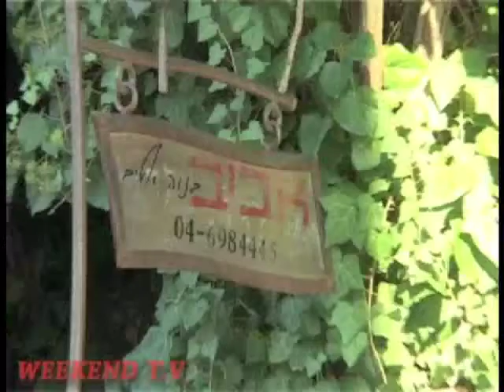Aviv In Neve Ativ - Bed & Breakfast in A Peacefull Romantic Environment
Bed and Breakfast located in the lovely Neve Ativ, in the Golan Heights , Israel.
Come enjoy a relaxing, romantic weekend at our amazing resort.
During the winter you can enjoy the ski slopes up on the Hermon Mountain, while in the summer, you can enjoy the amazing scenery northern Israel has to offer.